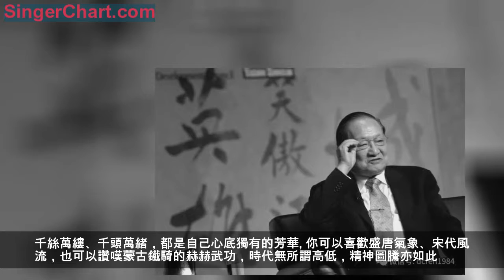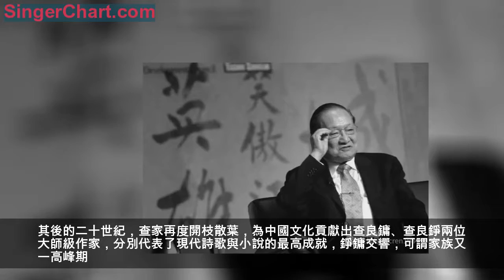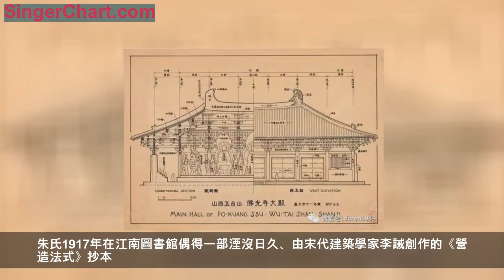傳承的力量：融創中式夢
一
還在讀書時，對《三聯生活周刊》雜誌的一個欄目印象深刻，這個欄目叫「逝者」,有些「要為天下哭先生」的況味。2018臨近年底，武俠小說大家、一代報人金庸和他的億萬粉絲相忘於江湖。
親戚或余悲，他人亦已歌，死去何足道，托體同山阿。死亡未必有多可怕，但大師落幕的同時，很多不可言傳、不可身教的事物，連同一段俠骨風流的時代，似乎也會永遠消逝去。
沒有一種精神圖騰可以千秋萬載，80後的情感，在90後看來就突兀而遙遠。至少在我身邊，已經鮮有年輕人讀金古梁溫了。
人人眷戀自身所處的時代，尤其在失去之後。千絲萬縷、千頭萬緒，都是自己心底獨有的芳華。你可以喜歡盛唐氣象、宋代風流，也可以讚嘆蒙古鐵騎的赫赫武功，時代無所謂高低，精神圖騰亦如此。但總有些價值之物，能夠穿透歲月煙塵，放射出永久的光華。
眾人痛惜查氏離去，一方面是感喟於他構建了一個快意恩仇、不平則鳴、俠肝義膽的奇妙世界，大鬧一場，悄然離去，從此世間無江湖；另一方面，也痛惜一代人傑終敵不過時間，大師去矣無人啟後，我們離「精神文化上的中國」更遠了一些。
金庸：一代報人江湖遠
金庸曾自言：「中國文化是我生命的一部分，有如血管中流著的血，永遠分不開的」。此言不虛，金庸之所以成為金庸，半緣稟賦半緣家學。他出自浙江海寧望族査家，明清兩代，科甲鼎盛，共出了22個進士，康熙年間更創造了「一門七進士，叔侄五翰林」的科舉神話。查氏宗祠至今還有康熙皇帝親筆題封：「唐宋以來巨族，江南有數人家」。康、雍兩朝是查家第一個巔峰期，
查伊璜、查慎行、查嗣庭、查升，於當時全國文壇學苑畫界均屬第一流人物。
其後的二十世紀，查家再度開枝散葉，為中國文化貢獻出查良鏞、查良錚兩位大師級作家，分別代表了現代詩歌與小說的最高成就，錚鏞交響，可謂家族又一高峰期。其間有查濟民、查良釗、查良鑑等從事於政界商海者，亦有錢學森、徐志摩、瓊瑤、蔣百里等遠近姻親赫然在列，亦為查家平添光彩。
在中國向來是「君子之澤，五世而斬」，現在亦有俗語說「富不過三代」。放在查氏家族史上，拋卻物質財富，代代均有青史留名之輩，可謂難得的奇蹟。「江南有數人家」未必是要權傾朝野，更因他們曾經與時代共振，留下迄今難以磨滅的精神印跡，可足傳承。
從傳承的維度看，曾國藩家族也十足令人驚嘆。
湖南湘鄉曾家是中國近代史繞不過的一脈。自晚清名臣曾國藩起，「國、紀、廣、昭」四代均有不俗人物問世。曾國藩為晚清扭轉乾坤，以卓越戰功和道德人格平步青雲，官至兩江總督、欽差大臣；其九弟曾國荃同樣戰功卓著，位極人臣。
此後的「紀」字輩和「廣」字輩，也有外交家曾紀澤、化學家曾廣錡等名噪一時。
及「昭」字輩，曾國藩二弟曾國璜的曾孫七人均有所成。七兄妹在哈佛大學、麻省理工、西南聯大、北平協和醫學院等名校留下足跡。其中聲名最大者是曾任北大教務長的著名化學家曾昭掄。曾家藏書巨富，曾昭掄幼時就在家中號稱超過30萬冊的藏書樓中度過，是謂傳承之功。
曾國藩雖崇尚功名，但更重視修身齊家之道。名聯「千秋邈矣獨留我，百戰歸來再讀書」，就是他寫給九弟曾國荃之作，曾氏家族的腳踏實地、明智奮發可見一斑。曾國藩家書中嘗提及：「居官不過偶然之事，居家乃是長久之計…有盛必有衰…應常作家中無官之想，則福澤悠久…。」
曾氏後人為官者少，更多憑藉一技之長在數學、化學、教育、考古、藝術等領域安身立命，人才輩出，屢世不斬。1949年開國大典，曾國荃第五代孫曾憲植作為宋慶齡的秘書登上天安門城樓，她的丈夫便是開國元帥葉劍英。曾國藩的孫女曾廣珊與山陰俞氏家族聯姻，則又是另一段傳奇故事的開啟了。
二
曾氏家族長盛不衰的秘密，不在權勢財富，亦在這精神世界的代代傳承里。上世紀初，不少學術大師們以言傳身教，舉傳承之火，令中華文化不衰。
梁啓超是其中翹楚。梁有三位公子。長子思成、次子思永、三子思忠，後分別就讀於美國賓夕法尼亞大學、哈佛大學和西點軍校。其中梁思成更成為新中國初期最負盛名的建築學家。

梁思成與建築結緣有兩個原因：其一，梁啓超安排，是為了讓當時不受中國學術界重視的冷僻專業，能夠在中國生根發芽、成長壯大，「為中華民族在這一專業學問領域爭一世界性名譽」。可以說，若無梁啓超的鼓勵和感召，就沒有梁思成後來的建築成就；其二，得益於林徽因的啟示。梁曾說：我第一次去拜訪林徽因時，她剛從英國回來，談到以後要學建築，我當時連建築是什麼還不知道。1927年，梁思成獲賓夕法尼亞大學建築系學士學位，後入哈佛大學獲碩士學位。
梁思成與林徽因
1931年，梁思成學成歸國後，旋即加入中國第一家建築學研究機構——中國營造學社。從那一刻起，梁思成作為建築學家、古建築史學開拓者、文物建築和歷史名城保護的先驅之路開始了。
佛光寺 梁思成手稿
中國營造學社主要從事中國古代建築研究，創始人是北洋政府代國務總理朱啟鈐。朱氏1917年在江南圖書館偶得一部湮沒日久、由宋代建築學家李誡創作的《營造法式》抄本。此書編成於1100年，鏤版印刷於宋徽宗崇寧二年（1103）。朱驚為秘籍，兩次出資刊行，引發學術界矚目。朱對營造學的興趣愈發濃厚，在1930年自籌資金髮起營造學社這一影響了幾代人的學術團體。
梁思成與林徽因在賓大留學期間，梁啓超就曾寄去過此書。在當時的學術界，中國古建築科學研究是一塊尚未開拓的荒原，而《營造法式》更被視為「天書」，即使是建築系學生梁思成也是不知其所云。
當時的歐洲，梁思成發現，西方學者對歐洲古建築的記錄、測繪和研究已經非常透徹深入，由西及中，梁、林二人眼界漸開，找到了畢生的奮鬥目標。後梁、林得子，取名從誡，就是對《營造法式》作者李誡的致敬。
三
無數人曾感懷那個大師輩出的流金歲月，它兼容並包、百花齊放，更因年代久遠而披上一層理想的光環，引無數後來人憑弔、懷緬、致敬。作家岳南在其《南渡北歸》三部曲中寫道：大師之後再無大師。
曾有人說，歷史往往只會留下兩樣東西，一個是書本，一個是龐大的建築。對今人而言，繼往聖之絕學、站在前人肩膀上終歸是有意義的事業。
2018年秋天，素以狂飆突進形象示人的融創中國舉辦了一場令人印象深刻的發布會——「總有心意傳中國」。融創中國行政總裁汪孟德罕見地出場，「我最願意參加產品發布會。」他說：「產品是企業最根本的東西，是融創值得聚焦一心一意去做的。」
不知不覺間，名動江湖的收購之王正在成為融創的過去式，融創更希望以突出的產品力成為地產下半場的話事人。
十月份的這場發布會上，融創三大中式產品線齊齊亮相：桃花源系、雅頌繫、宜和系，融創希望以最直接的方式向傳統和經典致敬。
蘇州桃花源實景
其中，桃花源系源生於明清風格，目前已經有名震天下的蘇州桃花源等成熟產品，以「東方瑰寶，世界桃源」為理念，汲取純正中國建築靈韻，一山一石一園林，一花一木一光影，以傳達千年的中國文人精神；
雅頌繫脫胎於「中國審美造極之世」宋朝，以精雅的宋式藝術美學為範本，傳承並轉譯宋代建築語言，重塑經典生活美學；
宜和系則是對中國文化中創新基因的發揮。以「傳統精神，當代表達」為內核，即在尊重傳統文化傳承的同時，融入具有國際化意識的審美潮流，引領時代的空間、形式、材料、工藝，表達東方美學之神韻，構築新時代中國人居範本。

懂得來路才能知曉去處。融創對中式產品的用心，不僅是對地產行業的有益探索，更是對中國傳統文化的重塑和致敬。融創目前投入大量精力，對古建築和古村落進行修繕和保護，2018年成立的融創公益基金會聚集的三大領域之一，即為「古建保護」。這讓人想起遙遠的1937年，梁思成、林徽因在山西考察發現「中國第一國寶」佛光寺，後被證實為現存第二早的木結構建築，在山河破碎中為中國古建築界帶來精神慰藉。80年後，融創對傳統的發掘和傳承如出一轍。
汪孟德說，中式產品最難做，成本高，工藝複雜，很多企業第一時間pass掉。但融創持續做6、7年，下了很多功夫。一直在投入，提升。他曾經去武漢大學考察，很有感觸，武大不少建築將中式和西方技術結合，令人震撼。「但再往後走，新的中式產品不再出現了。城鎮化過程中越來越少，成了文物。黛瓦白牆，飛檐屋閣，都沒有了，好的東西應該延續，可能再過20年就沒了。」
融創中國行政總裁 汪孟德
從傳承文化的角度，從商業價值的角度，融創始終在探索。自2012年蘇州桃花源起，融創的中式產品已進入30個城市，落地42個項目，全面覆蓋融創八大區域。「這些產品是傳統精神的當代表達，而不是簡單的複製。」綠城曾經的御用設計師、gad總設計師蔣愈說。它們蘊於文化，成於時代，每一處技藝細節，都是連接文化的路徑。
正如科技世界不停探索，最終帶來顛覆性的技術革命，它改變時代進程，改變生活方式；而商業世界的探索則不一定始終望著前方，身後亦有廣闊道路。從功利的角度講，融創面對的是一片產品的新藍海。
很多人都想抓住風口，預測未來，以圖卡入身位，他們迫切地追逐變化的東西，但商業的本質未必就是時尚。亞馬遜創始人貝佐斯曾說：我覺得思考什麼是不變的東西才是更重要的。什麼不會變，當然是本質……你需要將你的戰略建立在不變的事物上。
這些不變的，是謂經典。經典不曾被湮沒，總有心意傳中國。